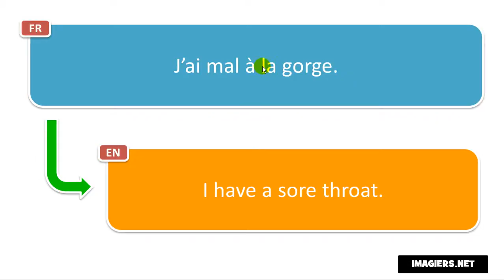How to pronounce J’ai mal à la gorge